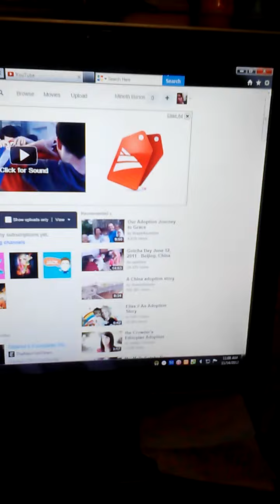My House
My  House   Is  all  Hello  Kitty